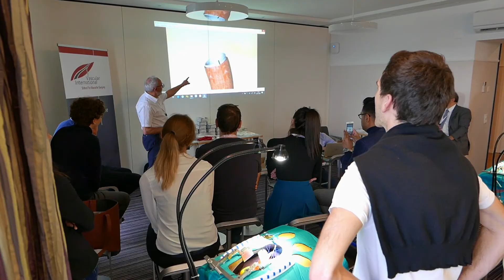VI Lucerne 2021 Cardiovascular